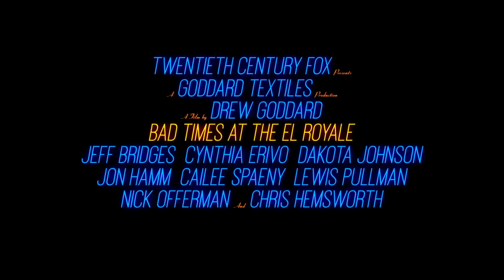Bad Times at the El Royale Featurette - Scratching at the Surface (2018) | Movieclips Coming Soon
Check out the new featurette for Bad Times at the El Royale starring Chris Hemsworth!

US Release Date: October 5, 2018
Starring: Chris Hemsworth, Dakota Johnson, Jon Hamm
Directed By: Drew Goddard
Synopsis: Seven strangers, each with a secret to bury, meet at Lake Tahoe's El Royale, a rundown hotel with a dark past. Over the course of one fateful night, everyone will have a last shot at redemption - before everything goes to hell.